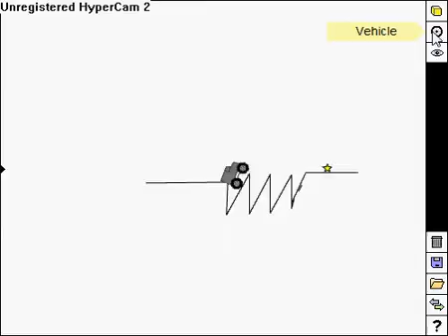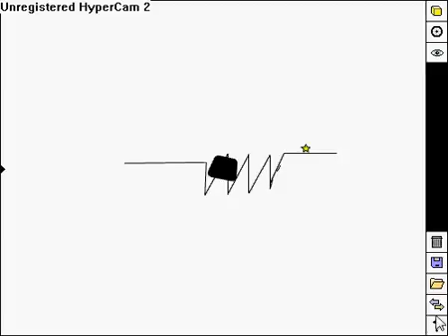Free Rider 2 if you pass this i will..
1a 1h 17 3v 2q t 2q 3t 49 u 49 3q 5o 10 5o 3g 5u 2q,68 26 6f 1p,5p 31 6n t,18 1h -4d 1j,6n r ad r#T 88 f